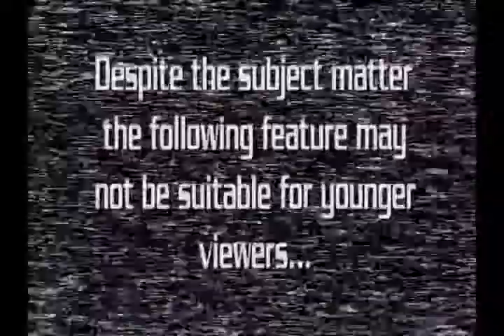Andy's Little Sci Fi Horror Show -105- Star Trekkin Part 3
Capt Drew and Mr Andy conclude their TREK to the Super Boston Mega Fest as the discussion of Star Trek concludes with a look to the future.